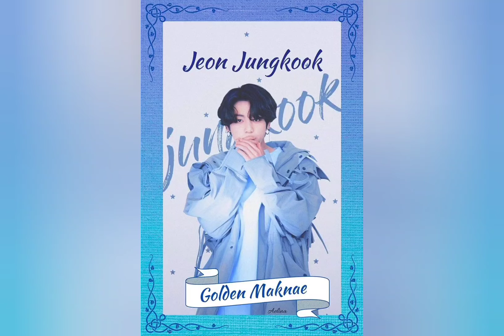Kim Taehyung X Jeon Jungkook 💕 Cute together pics 💞 # cute status 💖 Ash 27...💘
Help me to reach out 10k 💕